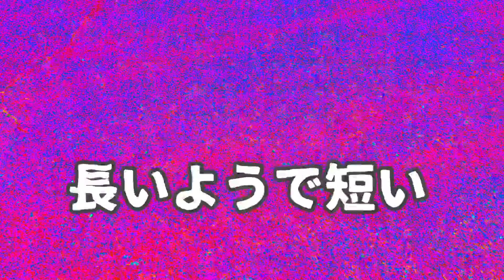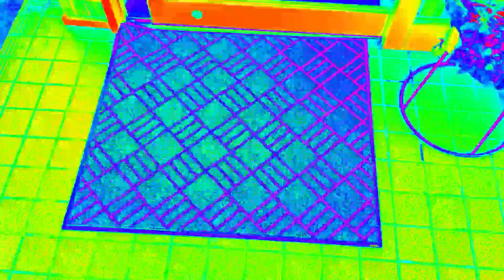コロナワクチン接種への道のり